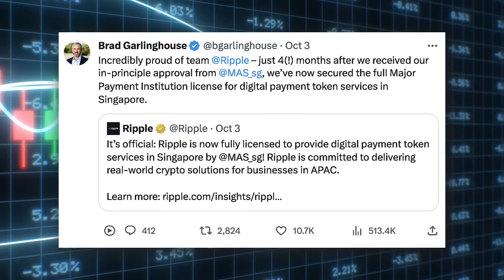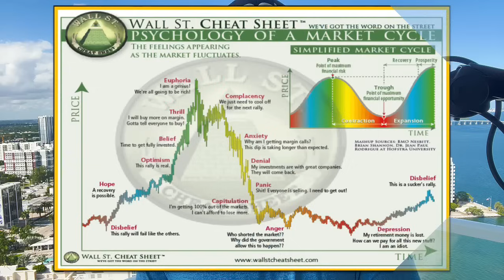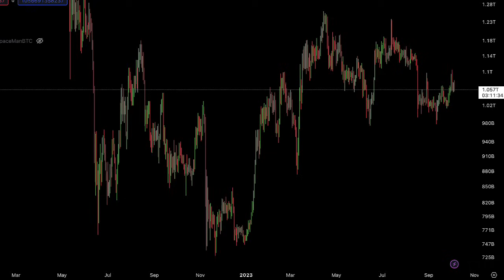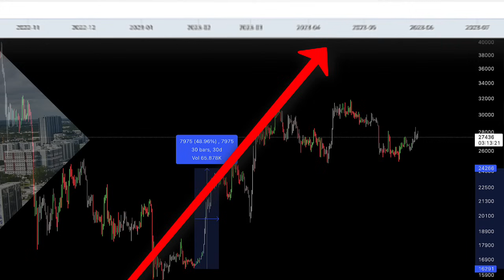Ripple XRP IT’S OFFICIAL!!! $17.7 Trillion - This License Changes Everything… (BREAKING CRYPTO NEWS)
The Bullrunners are not registered financial or investment advisors. Their channel is strictly for information, education, and entertainment purposes only and is designed to provide the best information and daily news to help you prepare for the things happening in the daily Financial markets. Do your own research.

Income Disclosure: This is not a get-rich-quick program, and we do not believe in overnight success. The Bullrunners channel is strictly for informational and educational purposes only. We believe in hard work, integrity, and developing your skills if you want to earn more money online. As stipulated by law, we cannot and do not make any guarantees about your ability to get results or earn any money with any of our products or services, or the products and services we mention. The average person who buys any product online gets little to no results because they take little to no action. Any references or examples used within this video are real and documented, but are used for example purposes only. Your results will vary and depend on many factors, including but not limited to your background, experience, and work ethic. Cryptocurrencies entail risk as well as potential losses. If you're not willing to accept that, please DO NOT PURCHASE ANY PRODUCTS, CRYPTOCURRENCIES, OR NFTs MENTIONED IN THIS VIDEO. IN FACT, DO NOT BUY ANY CRYPTO or NFT MENTIONED IN THIS VIDEO. Watch for learning purposes only. If you are in the United States of America, please read the rules and regulations listed on the websites for any cryptocurrencies you are learning about. Results aren't typical, so don't be typical. Stay bullish!